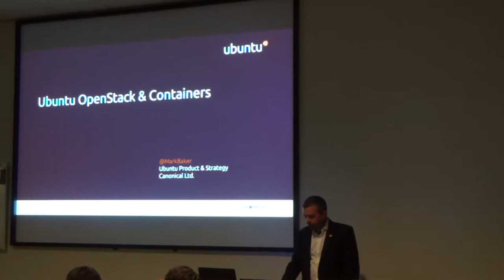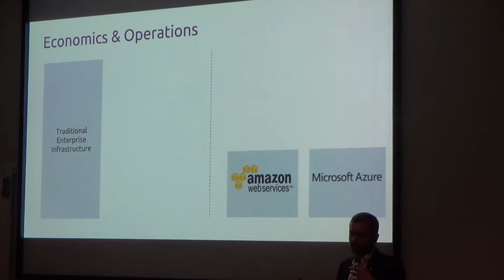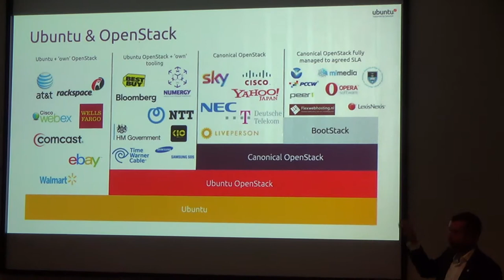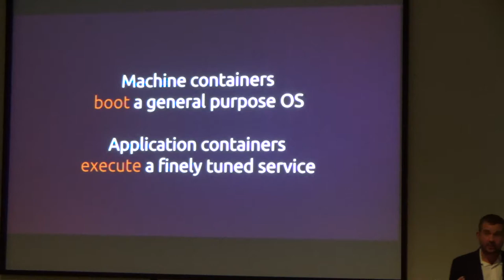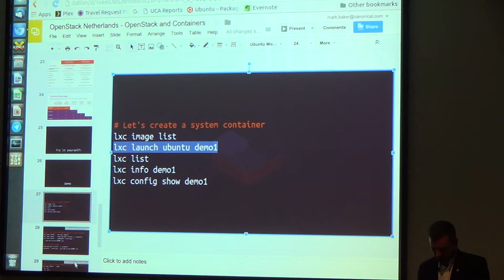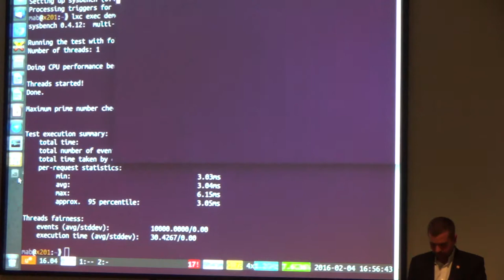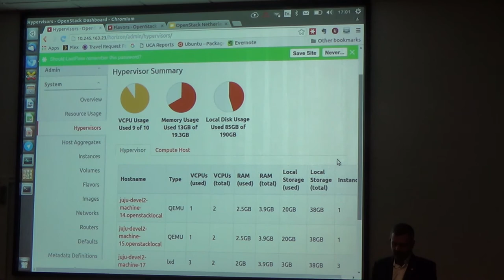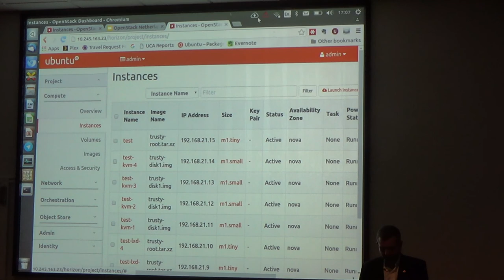Ubuntu Openstack containers - Mark Baker - Ubuntu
Presentation given at OpenStack Netherlands meetup on Febr 4, 2016